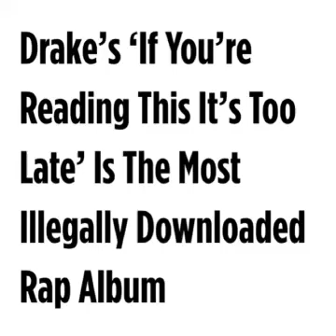My Thoughts: Drake Has The Ability To Shatter Records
Good or bad I think this just proves how much of a popular rapper Drake is, even tho folks don't give him the credit he deserves.